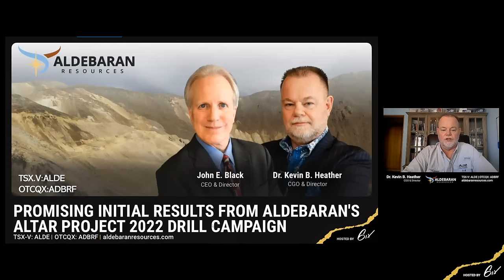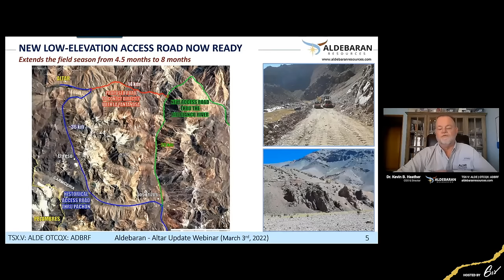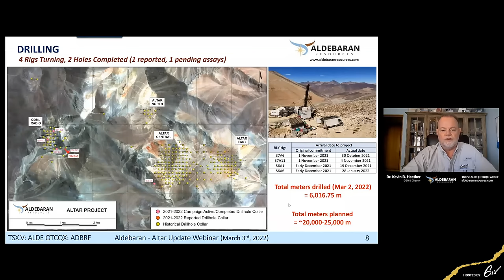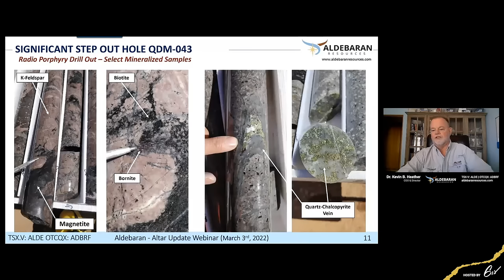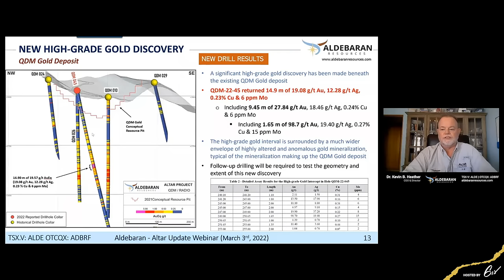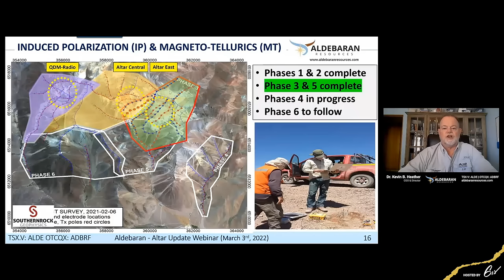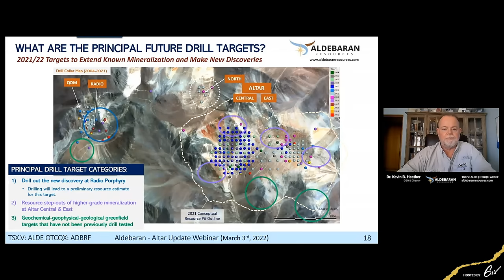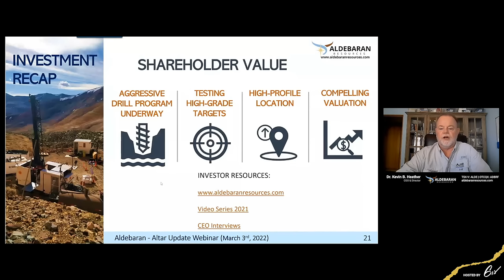Promising Initial Results from Aldebaran's Altar Project 2022 Drill Campaign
In this live summit Aldebaran’s CEO, John Black, and Chief Geological Officer, Dr. Kevin B. Heather, will discuss the company's exciting initial drill results and plans for the rest of the 2022 drill campaign!

Attendees can ask executives questions live following the presentation.

6ix Inc. (“6ix”) licenses software to publicly traded issuers of securities (“Issuers” and each an “Issuer”) which can be used by Issuers to communicate with current and prospective investors (“Investors” and each an “Investor”) on the online platform maintained by 6ix Inc. (the “Platform”). Each Issuer is solely responsible for all content relating to the Issuer on the 6ix Platform, including without limitation all investor summits presented by the Issuer and all summary information about the Issuer on the 6ix Platform.

6ix is not licensed to trade, deal or advise in securities in any jurisdiction. 6ix does not recommend or endorse any Issuer on the 6ix Platform, nor does 6ix verify the accuracy of any information presented by Issuers to Investors on the 6ix Platform or in their public disclosure records. 6ix’s sole responsibility as the operator of the 6ix Platform is to provide software to Issuers and Investors through which Issuers and Investors communicate directly with each other without any intermediation or intervention by 6ix other than in respect of technical, logistical or advertising and marketing support. Issuers pay 6ix a licensing fee for use of the 6ix Platform, and 6ix may also receive payment from Issuers to pay for advertising on third-party websites. 6ix and its principals may make and hold investments in securities of Issuers on the 6ix Platform and 6ix may offer reduced rates for its software services to Issuers in which 6ix and/or its principals are invested.

6IX DOES NOT WARRANT THAT THE PROVISION OF INFORMATION BY ISSUERS ON THE PLATFORM WILL BE ERROR-FREE, TIMELY, COMPLETE OR ACCURATE. USE OF THE PLATFORM AND RELIANCE THEREON IS AT INVESTOR’S SOLE RISK. 6IX WILL NOT BE IN ANY WAY BE LIABLE TO ANY INVESTOR OR ISSUER OR ANY OTHER ENTITY OR PERSON FOR ANY INACCURACIES, ERRORS, OMISSIONS, DELAYS, DAMAGES, CLAIMS, LIABILITIES OR LOSSES, REGARDLESS OF CAUSE, IN OR ARISING FROM THE USE OF THE PLATFORM.